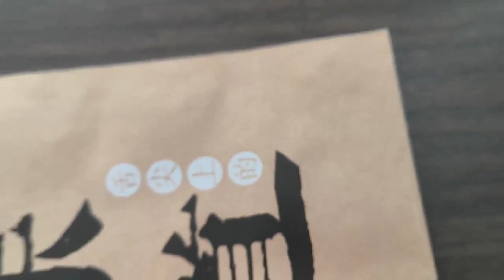kraft paper bag with handle